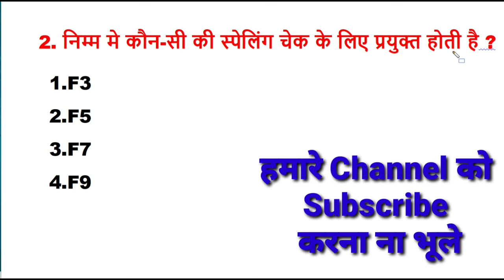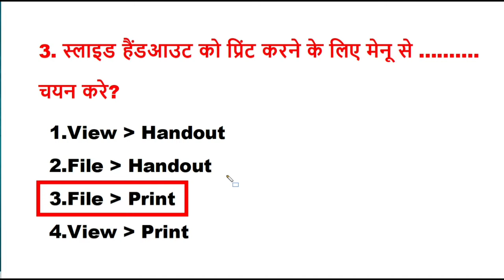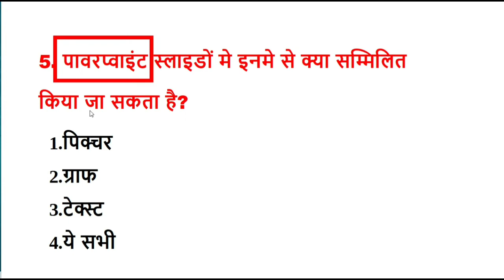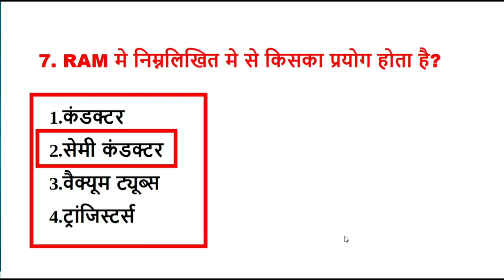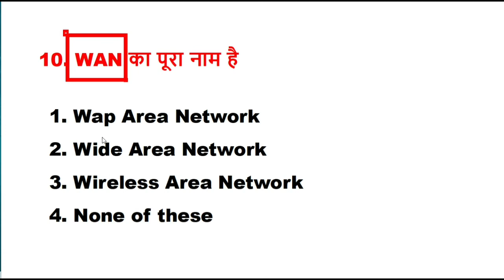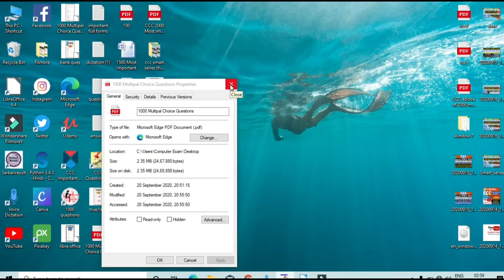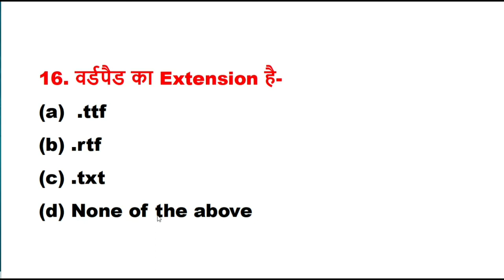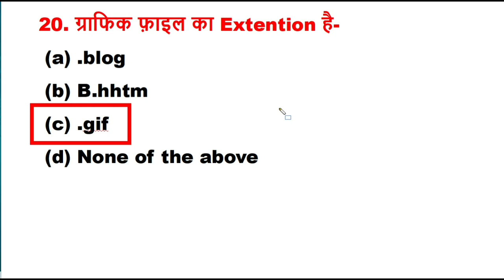CCC Mock Test 4 | CCC Online Class | CCC Most important Questions | CCC Libre Office Questions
इस वीडियो में हमने आपको CCC के बहुत ही Important Question बताये है। जो की पहले CCC Exams में बार बार आये हुए है। और आपके लिए काफी Important है। Important Questions  का यह Part - 4  है। आपको ऐसे ही और भी पार्ट्स मिलते रहेंगे।
CCC PDF eBook👇  of 2000 mcq + 👇 shortcut keys + full form

CCC PDF eBook👇  of 1000 mcq + 👇 shortcut keys + full form

आप यहा से CCC की पूरी तैयारी कर सकते हैं।

My all Gadgets💻📱⌨🖱📷🎙👇👇
💻MY LAPTOP
📱 MY Smartphone
⌨ MY KEYBOARD
🖱 MY MOUSE
📷 MY CAMERA
🎙 MY MIC

Your Queries Solve:
computer exam
ccc libre office questions
ccc mcq in hindi
ccc gk in hindi
ccc hindi questions
computer gk for all competitive exams
ccc smart series
ccc complete syllabus in hindi
ccc complete course in hindi
ccc mcq
short questions for ccc exam
one liner questions for ccc
ccc hindi questions and answers
ccc important questions pdf
libre office writer questions in hindi
ccc calc questions in hindi